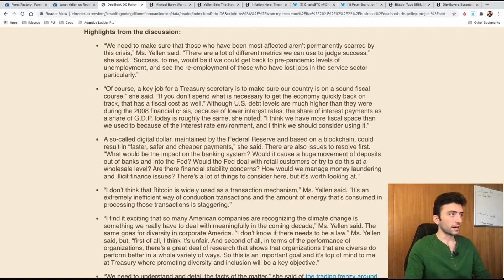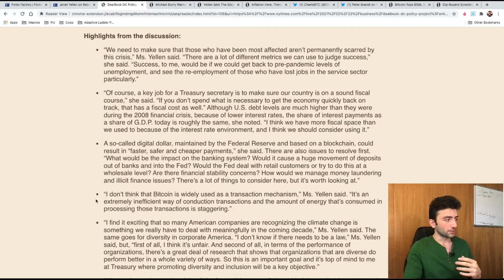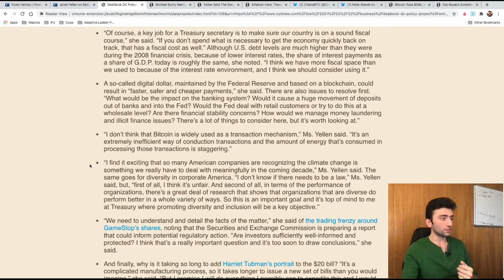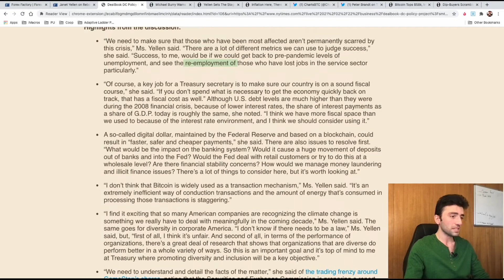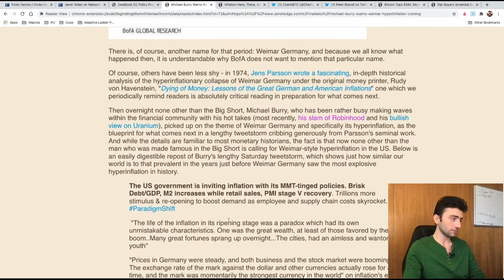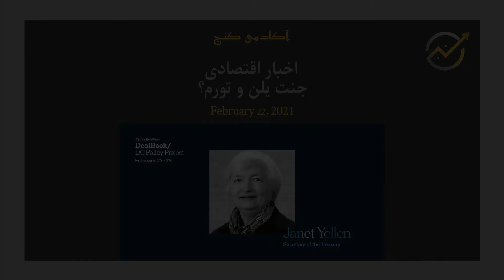جنت یلن و بی توجهی به تورم - تحلیل زنده اخبار جهان - ۲۲ فوریه ۲۰۲۱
در این ویدیو به بررسی و تحلیل مهمترین اخبار موثر بر بازارهای جهانی می‌پردازیم و تاثیرشون رو بر قسمت‌های مختلف بازار نگاه می‌کنیم. این ویدیو بخشی از نسخه ضبط شده‌ی جلسه زنده روزانه است.
حتما نظرات و نکاتی که به ذهنتون می‌رسه رو همین‌جا در قسمت کامنت‌ها با ما در میان بذارید و با اشتراک‌گذاری این پست و این صفحه به ما انرژی بدید 🙏🏼🙏🏼